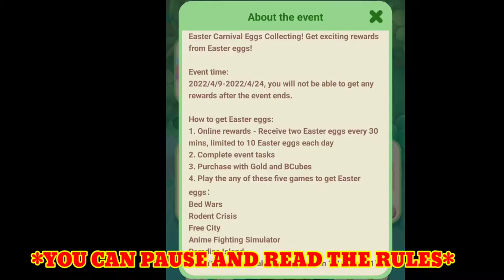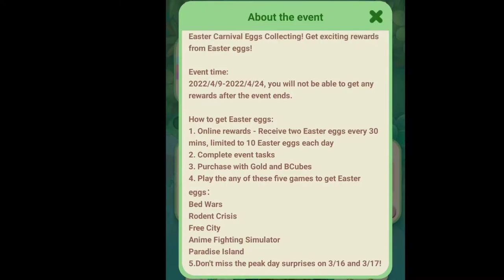What Is Easter Egg Event ? How To Find Easter Egg ? Blockman go-Bedwars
This video shows you how to find some hidden easter eggs in Blockman Go Bed Wars. Easter eggs are hidden items or messages that developers put inside games, movies, and other forms of software. They are small rewards for players who want to play their favorite games with a fine tooth comb. We will show you the easter eggs and tell you what they mean to us.
How to find Easter eggs in Block Man Go BedWars - If you're looking for Easter eggs in Block Man Go Bedwars Part 1, you have come to the right place! We have compiled a list of all the Easter eggs that we could find and we will also go into detail on how you can find them. There are actually quite a few but some are really hard to find! Easter eggs are hidden items or messages that developers put inside games, movies, and other forms of software. They are small rewards for players who want to play their favorite games with a fine tooth comb. In this video, I tell you about how to find Easter eggs in Bedwar in Blockman Go and other places.

Summery of this video:-
I have found a cool trick to find Easter Eggs in my game Block Men Go BedWars.
There are actually quite a few easy Easter eggs in this video game. Here's how you find them.
I hope this guide helps you out!
Easter eggs are hidden items or messages that developers put inside games, movies, and other forms of software. They are small rewards for players who want to play their favorite games with a fine tooth comb. In this video, I tell you about how to find Easter eggs in Blockman Go Bedwars.

What I played in this video:-
-Easter eggs are hidden items or messages that developers put inside games
-They are small rewards for players who want to play their favourite games with a fine tooth comb
-In this video, I'll show you some Block Man Go Easter eggs
-If you are looking for Easter Eggs in Block Man Go Bedwars, this is the right place!
-We will give you hints on how to find each one.
-There are actually quite a few but some are really hard to find.

This Channel Original Content Creator, Mumbiker Gaming channel only makes its own videos, does not copy from any other channel, However, copyright-free songs are used in the background of the video, and all songs are credited